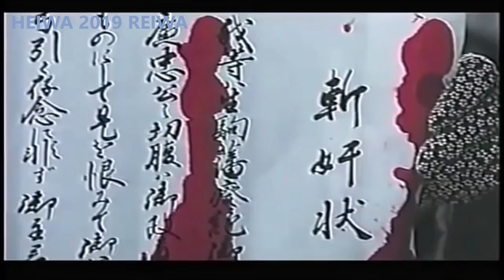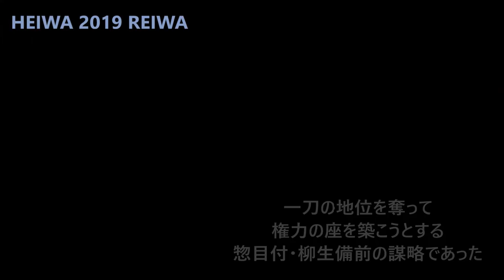【田村正和】 Masakazu Tamura【子連れ狼 その小さき手に Kodzure ōkami】前編①ダイジェスト 【慟哭 どうこく】修羅の道へ・・・【追悼】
田村正和さんが13年ぶりに映画に出演、拝一刀（おがみいっとう）を演じました
哀しみを一身に背負い、修羅の道を歩む事になるお姿に、心が痛くなります
クールな剣豪でありながら、心優しく温かで高潔な人物像を作り上げていらっしゃいます

★0:20

★9:58 映画【ディア ハンター The Deer Hunter】から～　カヴァティーナ Cavatina
ベトナム戦争の悲劇　大切な友人を理不尽に惨たらしく失いながらも、
その死を受け止め前に進んでいく人々の物語

★1:48 映画【グラディエーター The Gladiator】から～　悲しみ Sorrow
拝一刀と同じように、政敵に罠にかけられ、家族を惨殺された主人公マクシムスが
嘆き悲しむ場面で使用

★3:25 映画【インサイダー】から～　サクリファイス（犠牲  いけにえ）Sacrifice
Lisa Gerrard リサ・ジェラード
アメリカのタバコ産業の不正を告発したTVプロデューサーと
大手タバコ会社副社長を描いた社会派ドラマ

★フリー百科事典『ウィキペディア（Wikipedia）』より

【子連れ狼 その小さき手に】1993年

原作とは違い、大五郎が使用する乳母車は登場せず、大五郎は一刀の手を取って歩く
また旧作とはアクションシーンをガラリと変え、様式美に重きが置かれている

原作者の小池一夫が自ら企画・製作にあたっており、
「この作品が酒倉の酒の様に熟成し続け、20年の歳月のうちに異なる薫りを放ち始め、その薫りを映像化したいと希ました。」

「タイトルの小さき手にとは幼子の小さな手になにを握らせるのか、それは剣などではなく愛に象徴されるものであることを伝えたい」

また田村正和は「まったく新しい子連れ狼像を作りたい。」との申し出に出演を決めた

拝一刀　田村正和
柳生烈堂　仲代達矢
大五郎　荘田優志
あざみ　古手川祐子

柳生備前　橋爪功
柳生蔵人　益岡徹
柳生兵庫　沖田浩之
七生　若村麻由美

公儀介錯人・拝一刀は、妻のあざみ、息子の大五郎と幸せな日々を送っていた

ところが、その地位を奪って権力の座を築こうとする惣目付・柳生備前により、将軍家に対し逆賊の汚名を着せられてしまう

屋敷を襲われ、あざみを斬殺された一刀は、柳生の当主・蔵人を倒し、
また裏柳生総帥の烈堂の助言を得た次男・兵庫も倒し、柳生の非を天下に糺すことを誓って大五郎を連れ旅に出る

そして三年後、“子連れ狼”の一刀は、立ち寄った磐城藩で、柳生による陰謀を知るのだが…